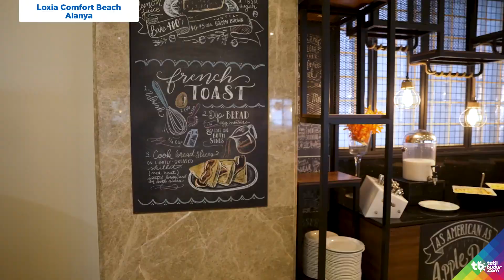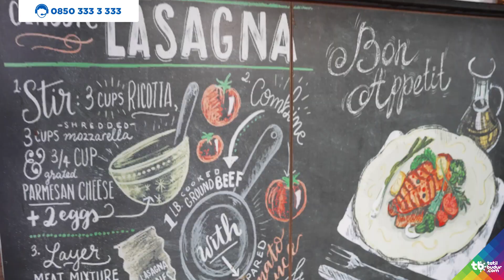Loxia Comfort Beach Alanya -TatilBudur.com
Mahmutlar mevkiinde bulunan Loxia Comfort Beach Alanya,  Antalya şehir merkezine 140, Antalya Havaalanına 135 km mesafede yer almaktadır. Tesis konum itibari ile denize sıfırdır.

Otel hakkında daha fazla bilgi almak için linkine tıklayabilirsiniz.